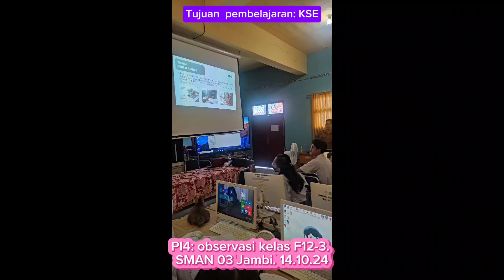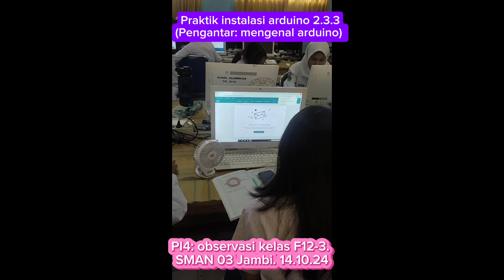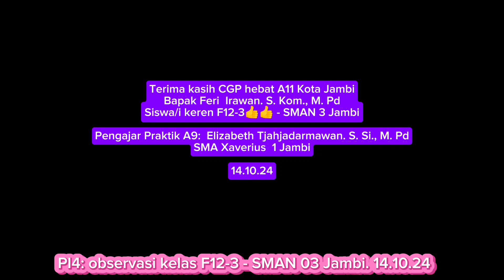PI4: Pendampingan individu 4. Observasi Kelas SMAN 3 Jambi.